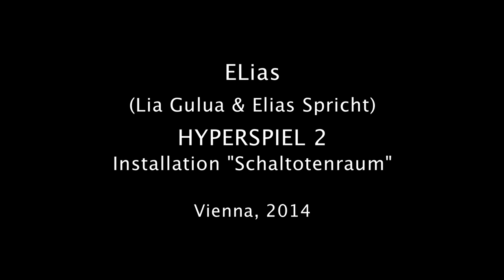Hyperspiel II, "Schalltoter Raum"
Hyperspeil II
Installation
"Schalltoter Raum" (German , " room without echo ")
Hermetically sealed room sized 4m x 6m x 3m , of which
walls, ceiling and floor are covered with echofree
material in the form of teeth , which  maximum do absorb
sound waves of a room.
Echo-free space is a journey into the absolute
silence. While being in the room , the recipient hears  his own
pulse, his voice sounds as if it would be subdued .  The understanding of the perception is a physical and visual aspect of the instalation.
Goal of the work is transition visual and physical installations in music plane through physics (properties of sound waves).